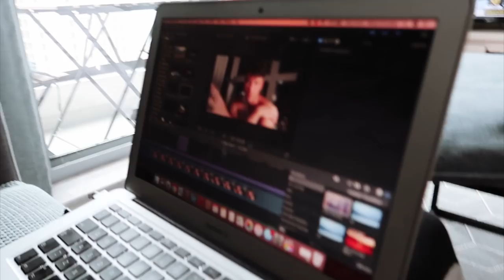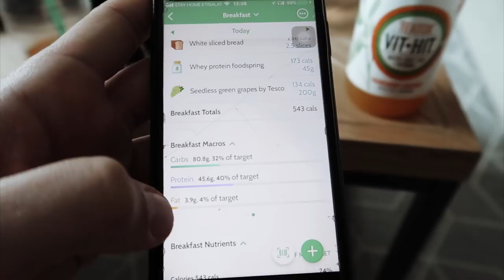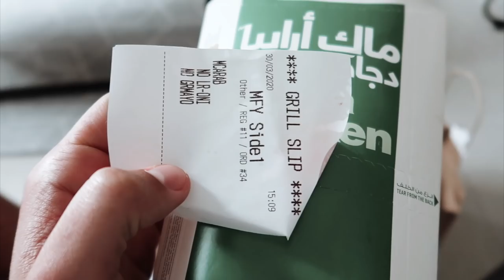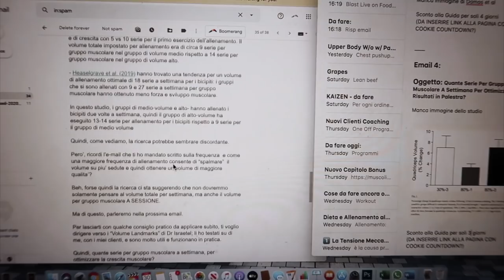COSA FARETE UNA VOLTA FINITA LA QUARANTENA? Vlog & Q^A con Sammy